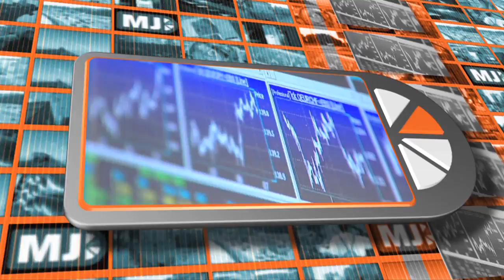Me Judice - Casper van Ewijk over de koninklijke weg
De pensioenfondsen hebben het zwaar doordat de nominale rente zo laag is. De koninklijke weg is een verandering van het pensioencontract naar een reëel contract stelt Casper van Ewijk, onderdirecteur Centraal Planbureau.
Een alternatief zou kunnen zijn een jaarlijkse bijstelling van het groeipercentage van de pensioenfondsen, een verhoging van de pensioenpremie is dit niet, gezien de pensioenrecessie na een verhoging van de premie in 2002.